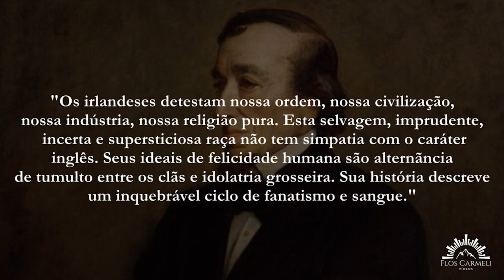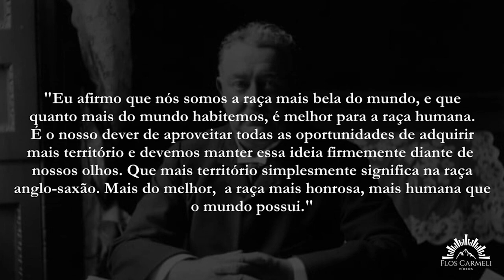Qual foi o país mais racista e eugênico do mundo?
No vídeo de hoje, comento sobre qual foi o país mais racista e eugênico do mundo.

Aposto que você deve achar que foi a Alemanha, mas a resposta correta é a Inglaterra.

A Inglaterra foi o berço do eugenismo e a prova disso foram suas desastrosas colonizações segregacionistas e os massacres cometidos contra a Irlanda e Índia.

Lá foi o berço das ideias de Darwin, os ingleses acreditavam fielmente que eles eram a melhor e mais pura raça que deveria dominar todas as outras.